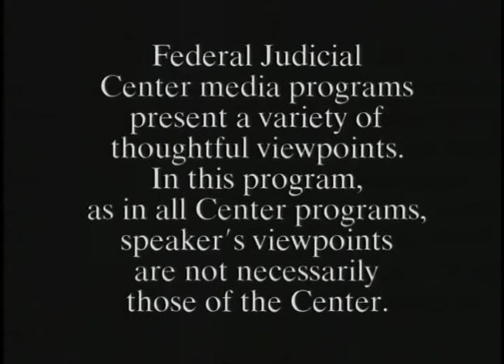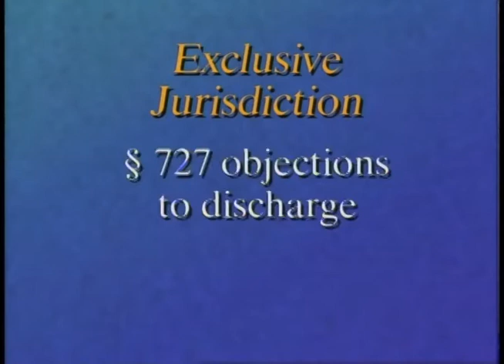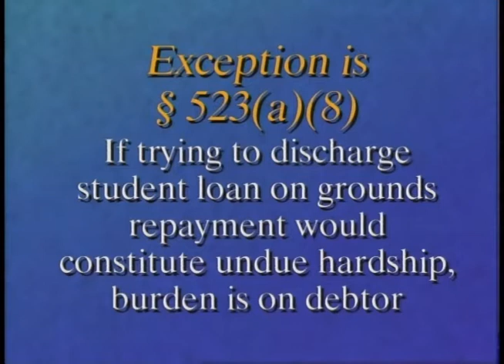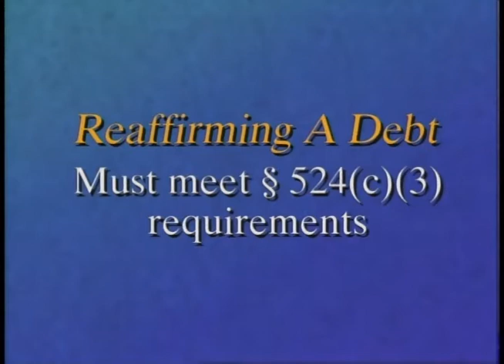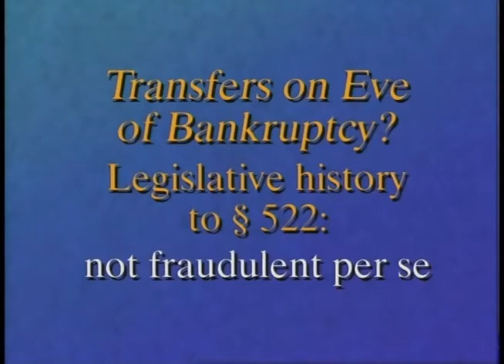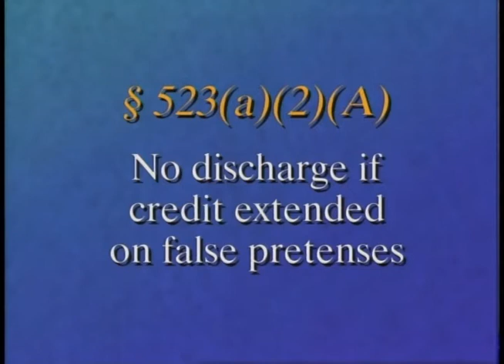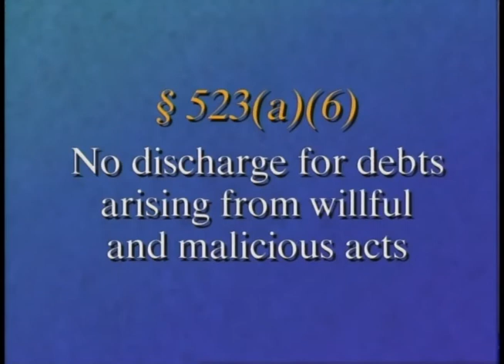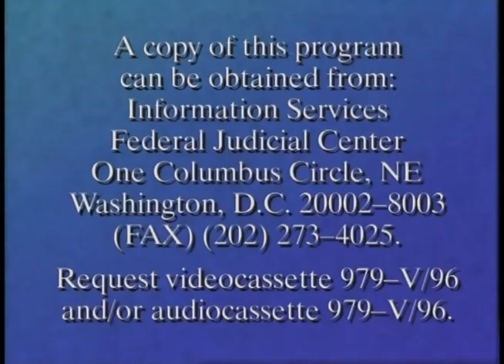Discharge and Dischargeability.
Federal Judicial Center. Discharge and Dischargeability.. In this thirty minute lecture, Judge A. Thomas Small (Bankr. EDNC) discusses the basics of discharge and dischargeability. This includes the effect of discharge and dischargability; discharge and dischargability procedure; the practical aspects; and the s ...